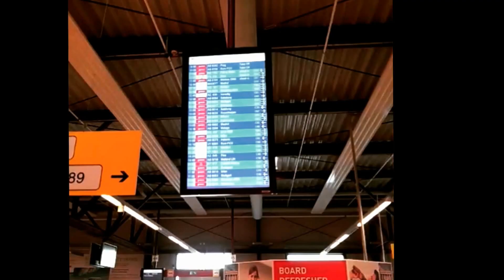Kurzurlaub auf Mallorca | Can Pastilla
Ich wollte unbedingt raus aus Berlin - raus aus Deutschland.
Einfach mal alles hinter sich lassen, den Koffer packen und wegfliegen.

Leider hatte niemand Zeit um mit mir die Welt unsicher zu machen, aber daran sollte es nicht scheitern und ich bin alleine los.

Es ist gut auch mal alleine was zu unternehmen, denn wenn man immer wieder warten würde bis jemand Zeit/Lust hat, dann verpasst man so viel - und deine Lebenszeit wartet nicht auf dich. ;)

Also ging es diesmal nach Mallorca. Ich war noch nie in Spanien und ich bin noch nie so lange geflogen.

Bringt die Sitze in eine aufrechte Position - klappt die Tische nach oben - schnallt euch an und genießt mit mir die Reise. :)

► Wo du mich außerdem findest?

► Wo du ein wenig sparen kannst?

Für alle, die epidemicsounds mal für 30 Tage kostenlos testen und nutzen wollen, hab ich hier einen Link organisiert.:

(*) Hinweis: Die folgenden Angaben sind Werbung, da ich auf konkrete Produkte hinweise. Wenn du darüber etwas bestellst, bekomme ich eine kleine Provision, für dich entstehen keine Mehrkosten.